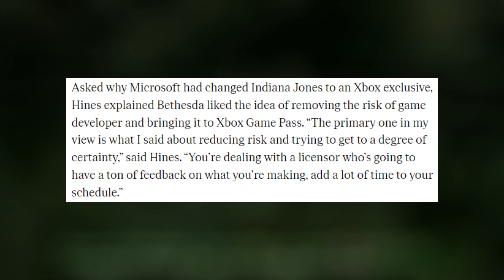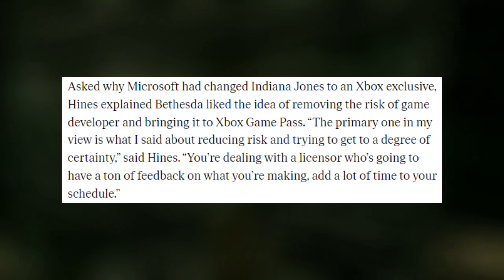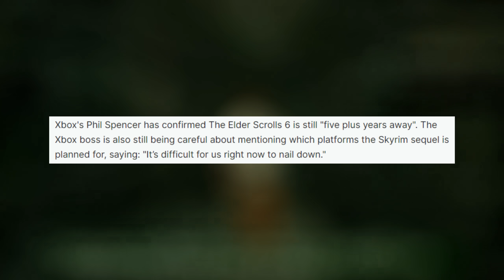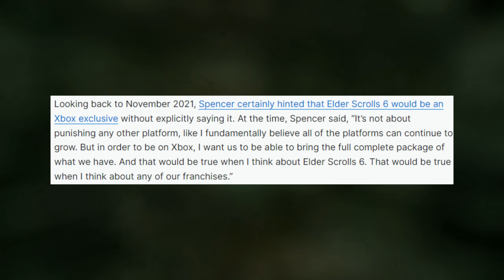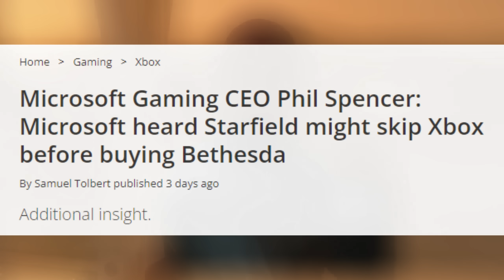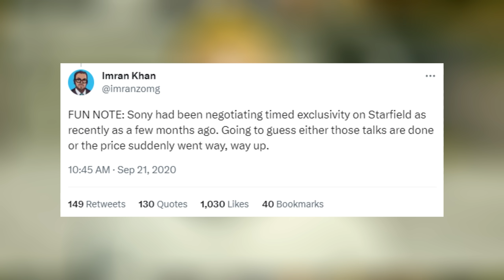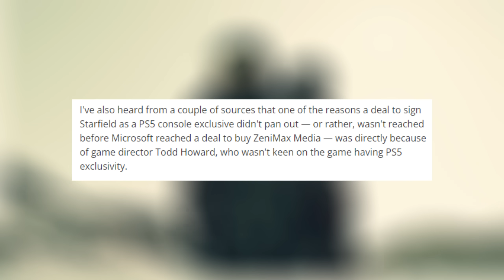The Bethesda News Is Getting CRAZY - Elder Scrolls 6 Update, NEW Xbox Exclusive, & MORE!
With the FTC court case, we have MUCH to ponder in the world of Bethesda. For starters, Indiana Jones is going to be an Xbox exclusive. This news arrives after much deliberation on whether or not this would be the case. Furthermore, Elder Scrolls 6 is going to arrive even further out than you'd expect and Starfield's fate with Xbox wasn't as locked in as you think it'd be.